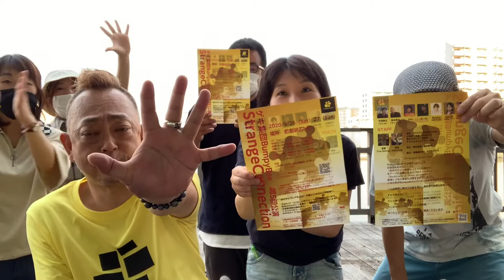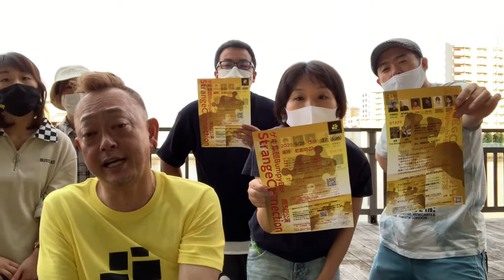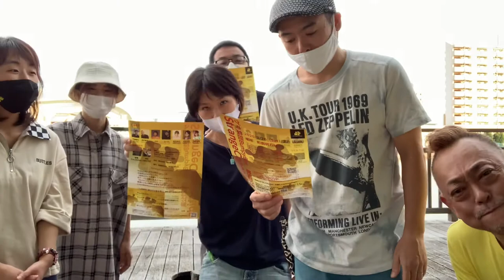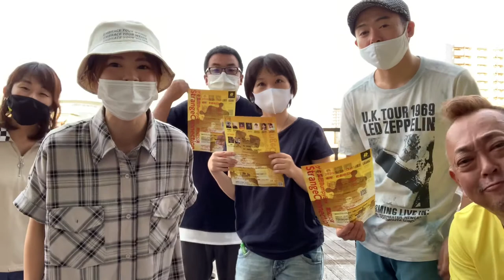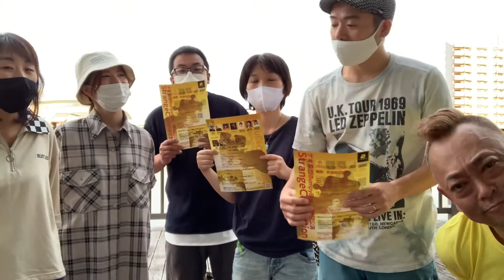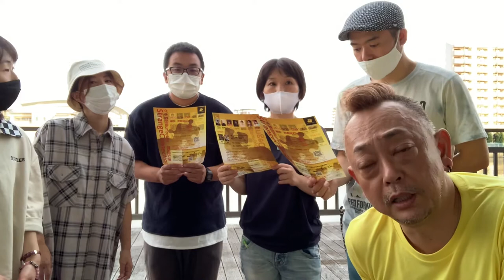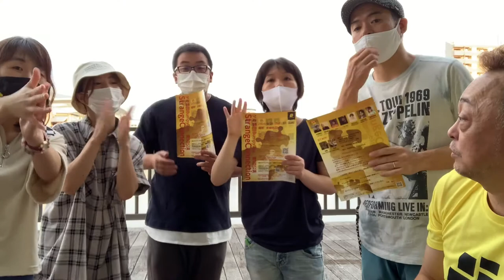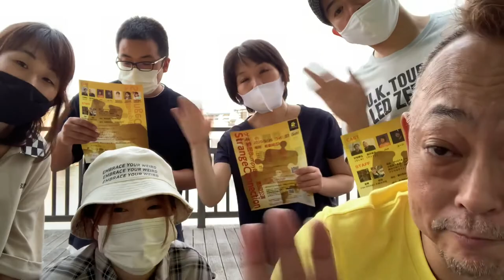初‼️YouTubeチャンネル用に撮影しました‼️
初のYouTubeチャンネル用に撮影‼️
これからYouTubeだけの動画も配信していきますのでお楽しみに‼️
今回は9月公演の「Strange Connection」出演メンバーで公演に向けての意気込みをお届けします‼️